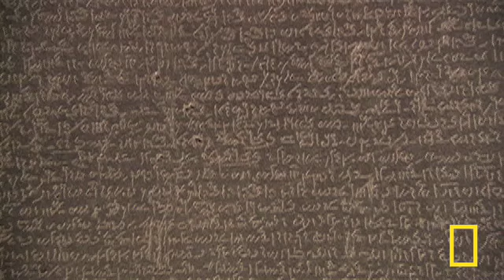Egypt Wants Treasures Back | National Geographic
Some of the greatest treasures of Egyptian art have ended up in foreign countries, including the Rosetta Stone, which unlocked the secrets of Egyptian hieroglyphs. Now Egypt wants the Rosetta Stone back, if only for a visit.